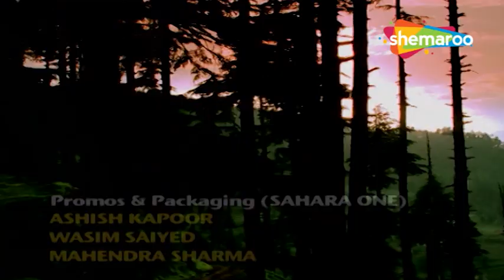नताशा वंश की मौत पर ख़ुशी मना रही है : Mata Ki Chowki Full Episode 141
Mata Ki Chowki | Jai Mata Di EP -  141
Serial Name :- Mata Ki Chowki

Vaishnavi is an orphaned child who later finds herself adopted by Shraddha and Vidyasagar. Throughout her life, Vaishnavi's devotion to Mata Vaishno Devi is seen in the miracles that happen by her side and the struggles she faces. Season 2 revolves around Vaishnavi's daughter Sakshi. The third season covers the lives of Sakshi's daughters, Nisha and Asha.